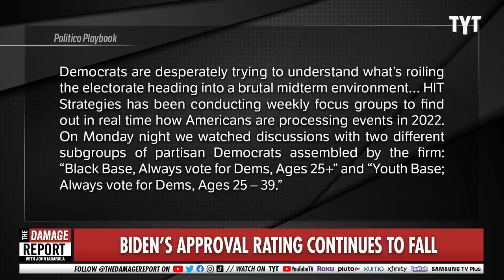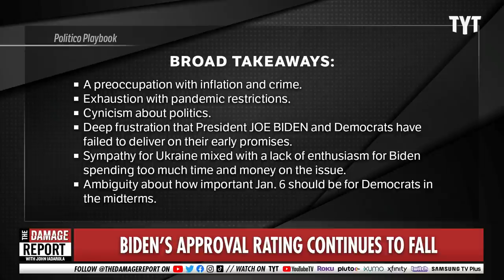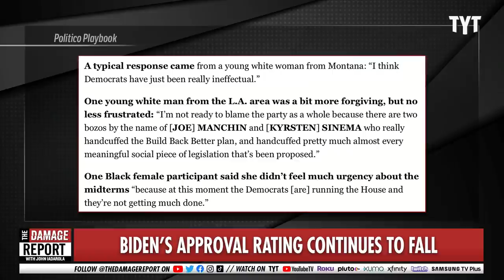Jen Psaki Gets Thrown Under The Bus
Polls show President Biden's approval ratings continue to plummet. So what are the reasons why? John Iadarola and Dan Evans break it down on The Damage Report.

"Democrats are desperately trying to understand what’s roiling the electorate heading into a brutal midterm environment.

HIT Strategies has been conducting weekly focus groups to find out in real time how Americans are processing events in 2022. On Monday night we watched discussions with two different subgroups of partisan Democrats assembled by the firm: “Black Base, Always vote for Dems, Ages 25+” and “Youth Base; Always vote for Dems, Ages 25 – 39.”"